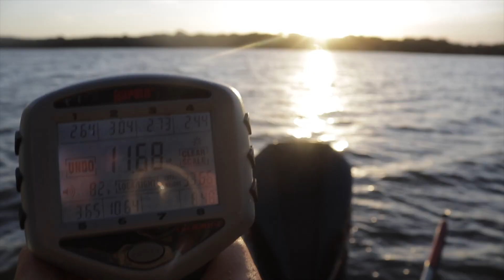Catching BIG Largemouth Bass in Central Minnesota -- (Tourney Tuesday)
In this episode of the CroeBoys, we decided to start a little series of tournaments with our friends. These tournaments will be every Tuesday and around our local lakes.

"The Adventure Never Ends".    ~ CroeBoys

Go give Liam a Follow on Instagram!